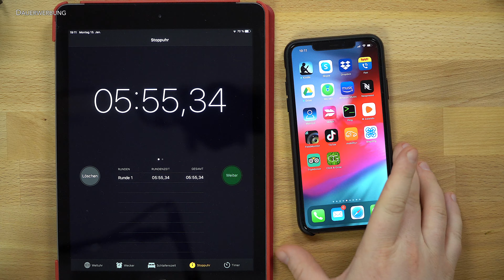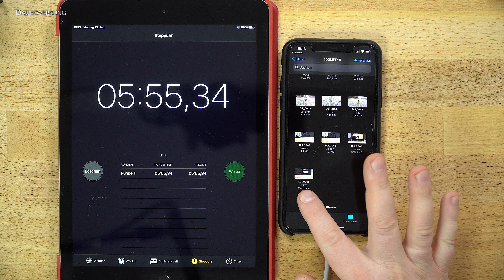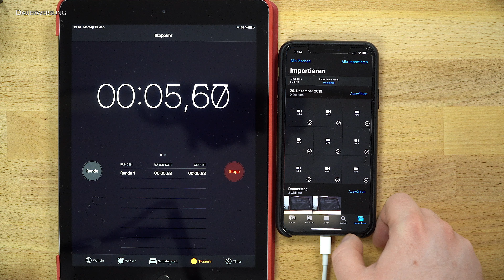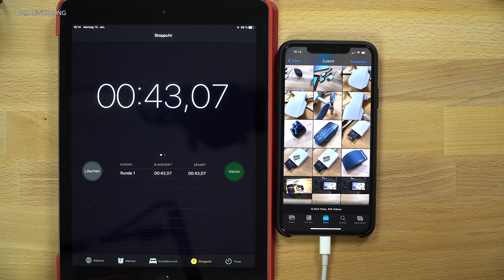DJI Mavic Mini - Fotos und Videos SCHNELLER auf iPhone & iPad übertragen! SD Kartenleser // DEUTSCH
DJI Mavic Mini - Fotos und Videos schnell per Lightning SD Kartenlesegerät auf iPhone und iPad kopieren
▼▼▼ Beschreibung öffnen▼▼▼

►►ANZEIGE◄◄
★¹ Mavic Mini
★¹ Fly More Combo
★¹ SD Kartenlesegerät (Lightning)
★¹ Passende SD Karte (32GB, 64GB, 128GB)
★¹ SD Kartenleser MacBook
★¹ Landing Pad
★¹ Range Extender
★¹ Propellerhalter

★¹ Meine Empfehlung für die Drohnen Haftpflicht Versicherung (inkl.

Wenn man die in der Mavic Mini aufgenommen Fotos und Videos in voller Auflösung aus der DJI Fly App auf das iPone oder iPad transferieren möchte, kann das mitunter sehr lange dauern. Die Übertragung auf 5,8 Ghz Basis ist zwar deutlich schneller als per 2,4 Ghz. In Summe lädt man an ca. 3min Video aber an die 6 Minuten. Bei längeren Flügen dauert die Übertragung des Footage auf das Smartphone also ewig. Aus diesem Grund habe ich mir ein SD-Kartenlesegerät mit Lightning Anschluss angeschafft. In diesem Video testen wir gemeinsam, wieviel schneller die Datenübertragung der Videos und Bilder aus der Mavic Mini damit ist! Aus meiner Sicht sehr gut investiertes Geld!

Schon lange spiele ich mit dem Gedanken eine Drohne anzuschaffen. Da ich mir aber nicht sicher bin ob das auch auf Dauer etwas für mich ist, war ich bislang nicht bereit einen hohen Preis für die Mavic Pro, Phantom etc. zu zahlen. Mit der Mavic Mini bietet DJI eine - für mich - erstmalig interessante Drohne an. Auf den ersten Blick scheint die Preis/Leistung hier zu passen. Die Drohne wiegt gerade einmal 249 Gramm inkl. Akku und liegt somit unter der magischen Grenze von 250 Gramm. Aus diesem Grund sind viele Regularien, welche erst ab 250 Gramm gelten, für die Mavic Mini nicht relevant. Neben dem Preis ist genau dieser Fakt einer meiner primären Kaufgründe. Aufgrund des Zubehörs habe ich mich direkt für die Fly-More Combo entschieden. Im Lieferumfang sind 3 Akkus + Ladegerät, ein Propeller Schutz und eine Tasche. In diesem Video packen wir die Drohne in Form eines Unboxings gemeinsam aus. Zudem stelle ich eine erste Verbindung zur DJI Fly App her um einen ersten Eindruck der Kamera zu bekommen.